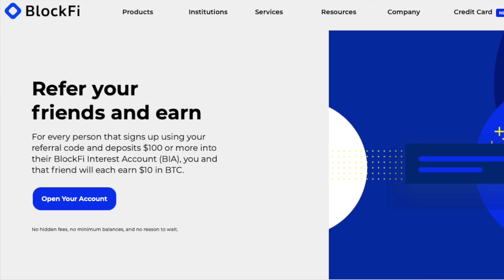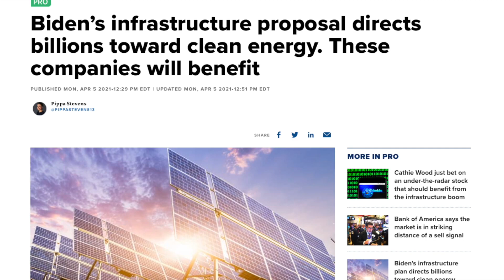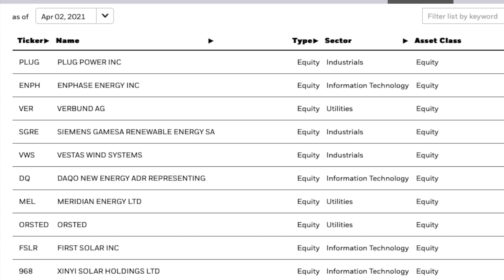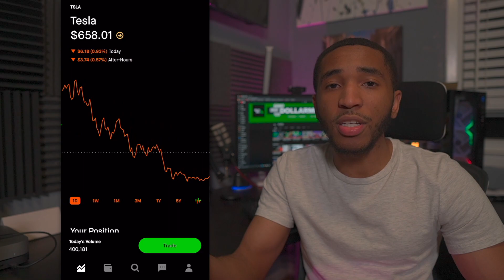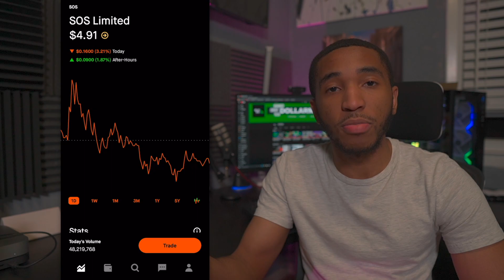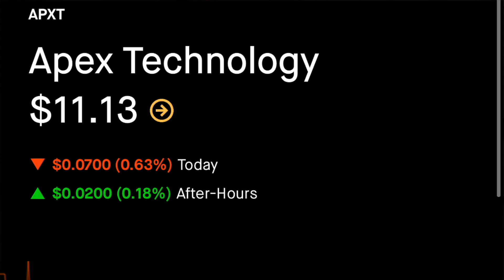6 Stocks to Buy in April 2021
Back at it with 6 more stocks you should take a look at for the month of April. Hope you enjoy some of these picks, drop your picks down below!

Cryptocurrency

Budgeting

Socials